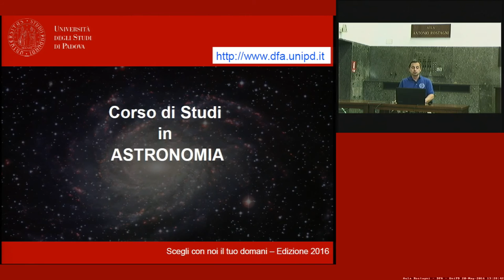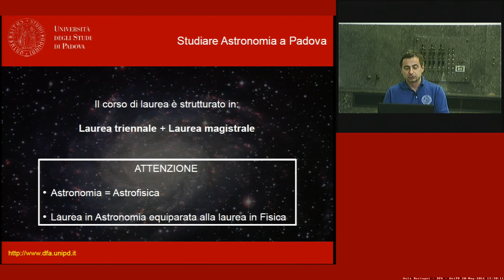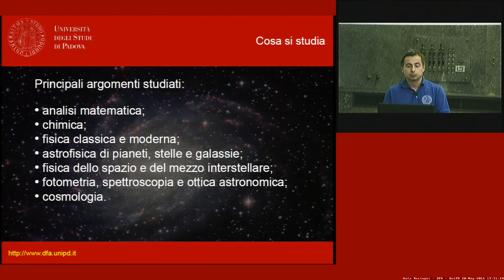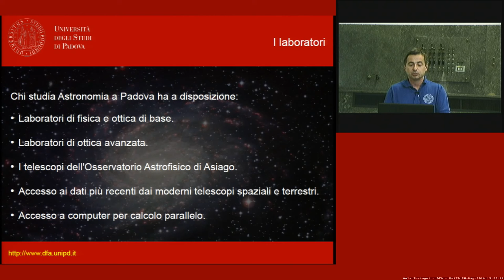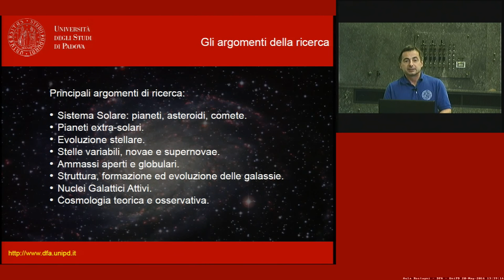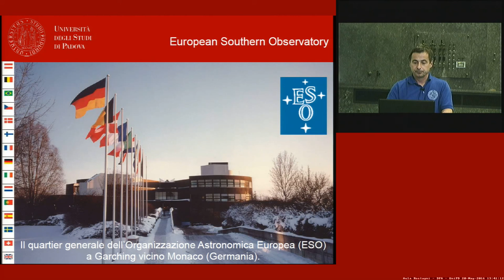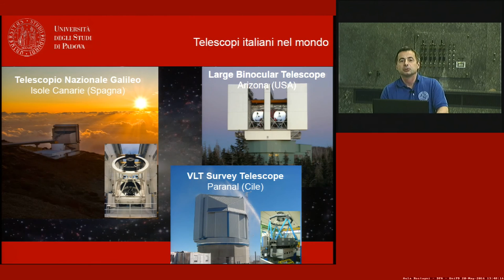Corso di Laurea in Astronomia - Orientamento - Scuola di Scienze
Presentazione del Corso di Laurea in Astronomia di orientamento per gli studenti delle Scuole Superiori.

Relatore: prof. Alessandro Pizzella
docente del Dipartimento di Fisica e Astronomia

Dipartimento di riferimento del corso:
Dipartimento di Fisica e Astronomia "Galileo Galilei" - Università di Padova

Per informazioni dettagliate sull’elenco degli esami previsti e i programmi dei corsi:
- sito del Dipartimento di Fisica e Astronomia,
percorso: corsi – corsi di studio – corso di studi in Astronomia

Registrazione effettuata il 20 mag 2016 in Aula "A. Rostagni" - Dip. Fisica e Astronomia - Università di Padova.